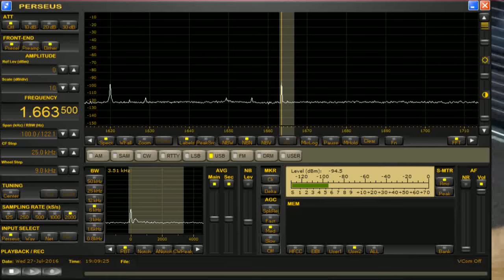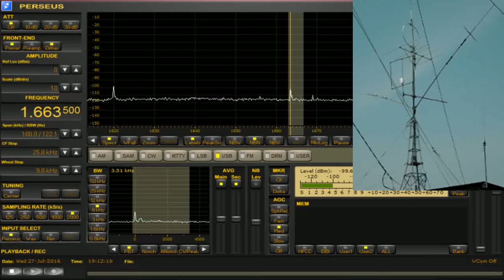201607280409 東京マーチス